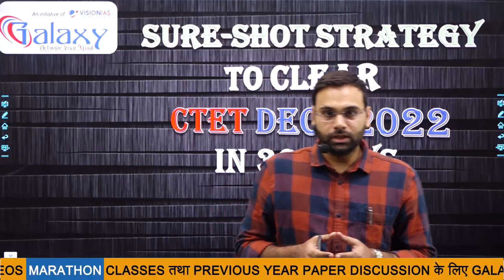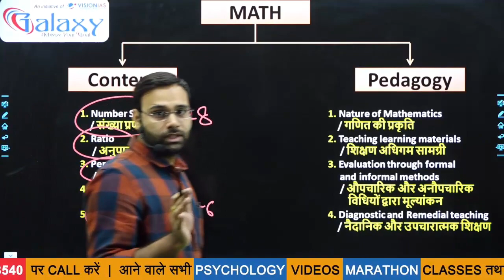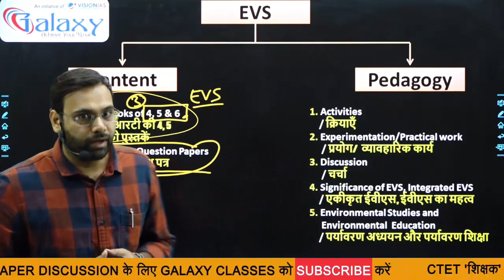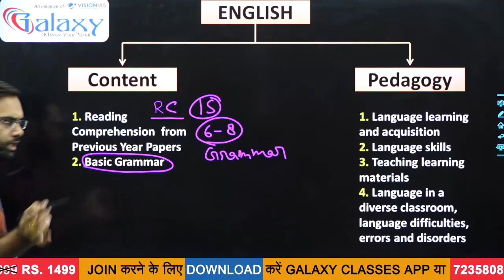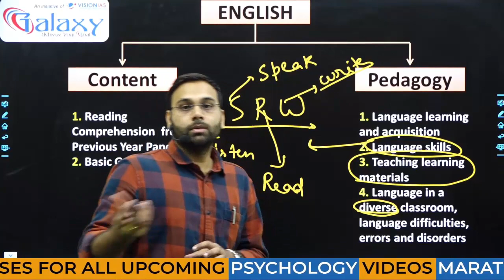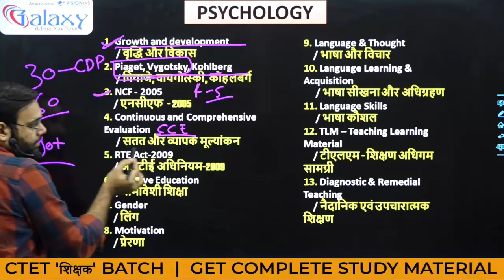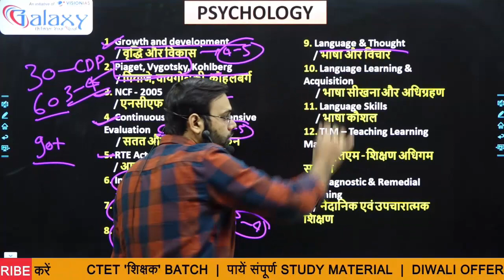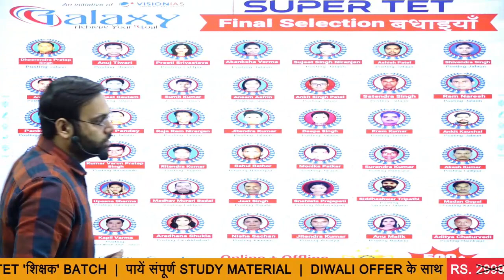सिर्फ 30 दिनों मे CTET Exam कैसे Clear करे? How to Clear CTET December 2022 in First Attempt?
𝐋𝐀𝐓𝐄𝐒𝐓 𝐂𝐎𝐔𝐑𝐒𝐄𝐒: 🔴
✅Get "CTET 2022 Online Complete 𝗕𝗮𝘁𝗰𝗵" Course from Galaxy Classes App Now
✅Get "𝗦𝗦𝗖 𝗖𝗣𝗢/𝗖𝗚𝗟/𝗖𝗛𝗦𝗟 𝟮𝟬𝟮𝟮 𝗔𝗹𝗹 𝗶𝗻 𝗢𝗻𝗲 Online 𝗕𝗮𝘁𝗰𝗵" Course from Galaxy Classes App Now
✅Get "IBPS & SBI PO Online Complete 𝗕𝗮𝘁𝗰𝗵" Course from Galaxy Classes App Now